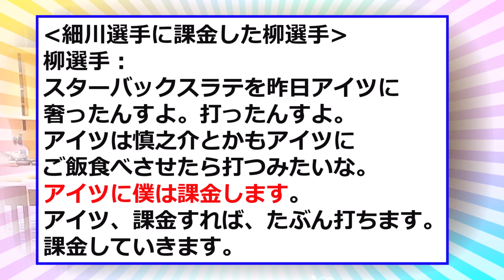【中日】細川に「課金」しまくった結果www